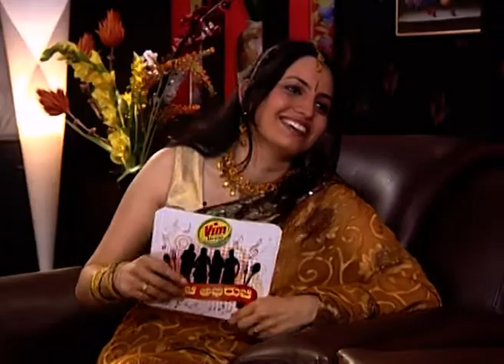Ruchi Abhiruchi Singers Spl | Kannada TV Serial | Full Episode - 3 | Zee Kannada